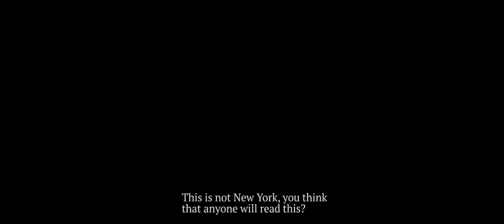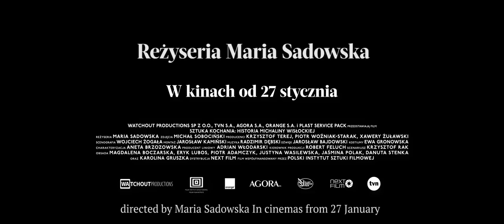The Art of Loving- The Story of Michalina Wislocka Official Trailer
Michalina Wislocka, the most famous and recognized sexologist of communist Poland, fights for the right to publish her book, which will change the sex life of Polish people forever.